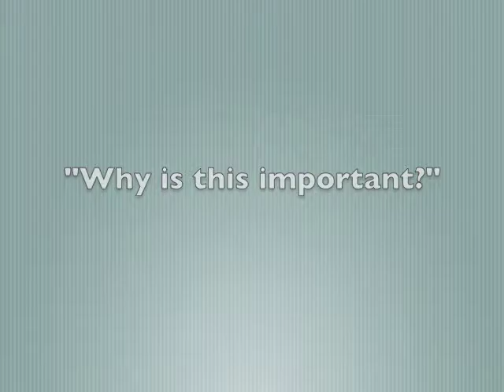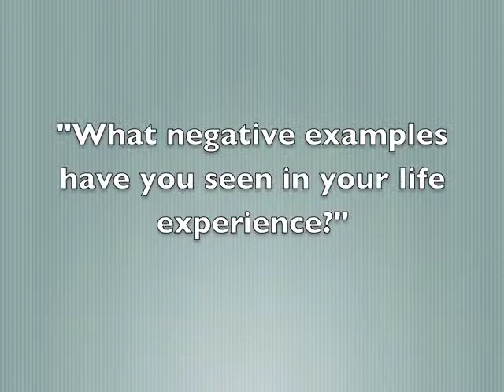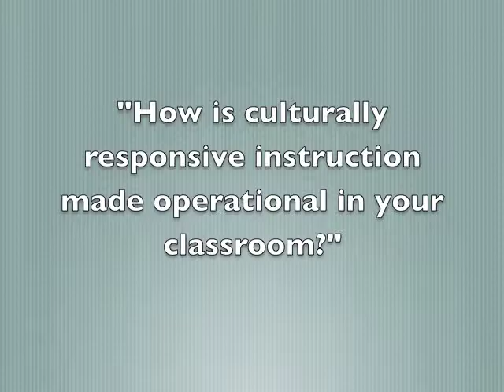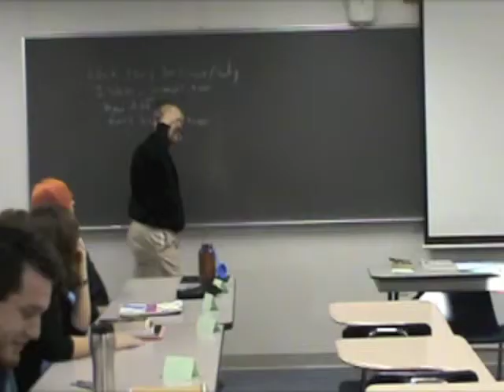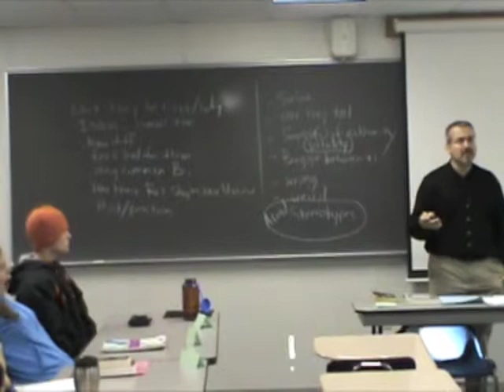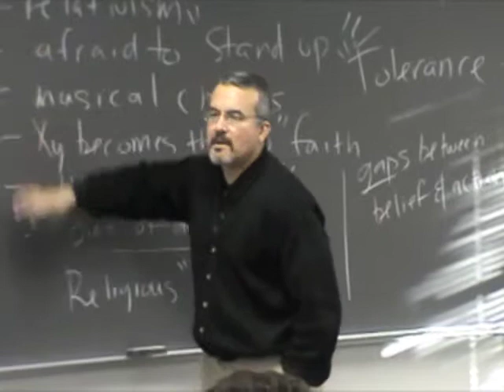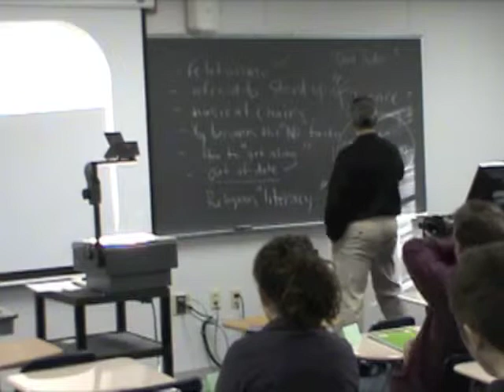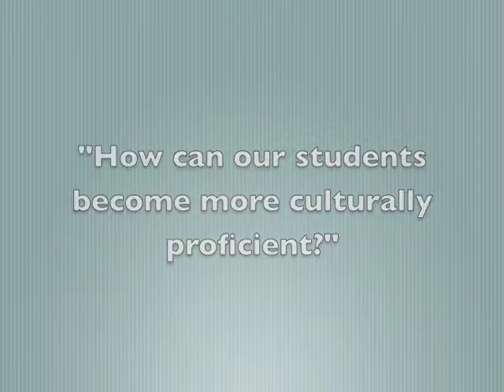Culturally Responsive Instruction - Ruben Rivera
Ruben Rivera, Associate Professor of History, considers the meaning, importance, challenges, and implementation of culturally responsive instruction at Bethel University. The video features footage of classroom instruction in addition to pre-teaching and post-teaching interviews.

Speaker: Dr. Ruben Rivera
Series: Engaged Teaching and Learning: Bethel Faculty in Action by Jay Rasmussen